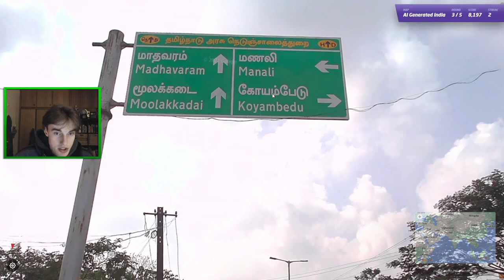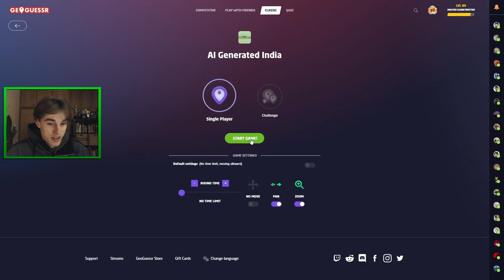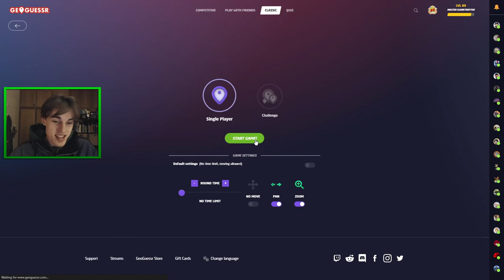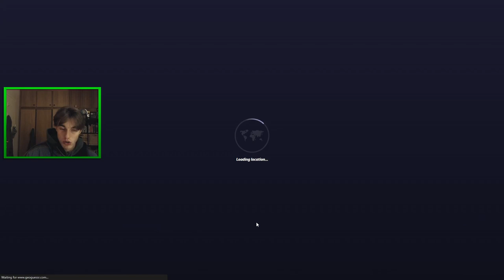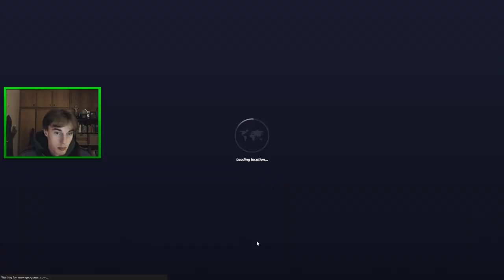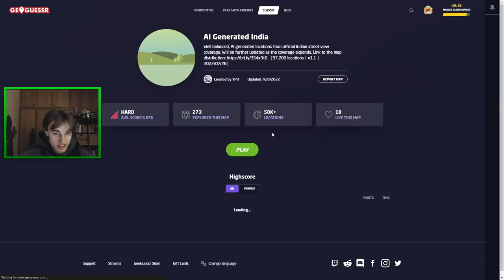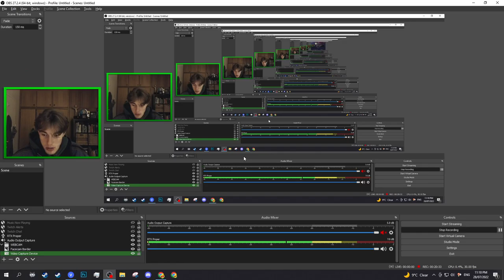INDIA JUST GOT ADDED TO GEOGUESSR!!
In an exciting turn of events, India has just began to receive Google Streetview coverage! This comes after a few years' long dry-spell in which no new countries were added. While the coverage leaves something to be desired, it's so exiting to have one of the most diverse countries in the world on Geoguessr finally!!